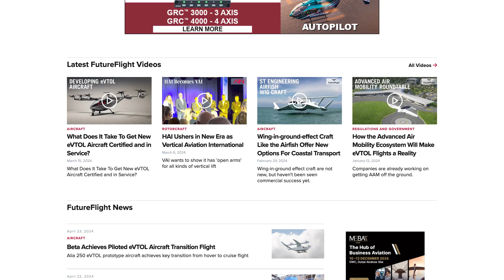Follow the Story of the Future of Flight at AINonline.com – FutureFlight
For the past five years, AIN reporters have been digging deep to tell the story of how new technologies such as electric propulsion systems and flight automation are forging a new future for aviation.

Our FutureFlight news and information platform has mainly focused on the advanced air mobility sector, where an unprecedented number of new electric vertical takeoff and landing aircraft are in development.

And now the cutting edge technologies and business models being advanced are impacting the wider aviation ecosystem, including the air transport and defense sectors.

Business jet and helicopter operators are including eVTOL and hybrid-electric fixed-wing aircraft in their fleet renewal plans for the 2030s. So there’s no denying that the FutureFlight community has gone well and truly mainstream.

And that’s why the FutureFlight site has now been integrated with the main AINonline.com news site. In a new dedicated channel, you’ll find all the news and information you need to stay on top of the biggest changes in the aviation industry since the dawn of the jet age.

Our readers will still receive our weekly FutureFlight newsletter, which is available free of charge to the AIN audience.

Aviation is changing for the better and at an extraordinary pace. Stay close to the AIN news team as we tell the story of the future of flight.